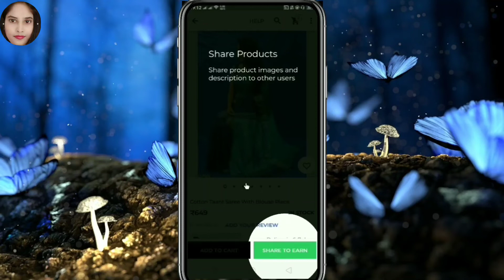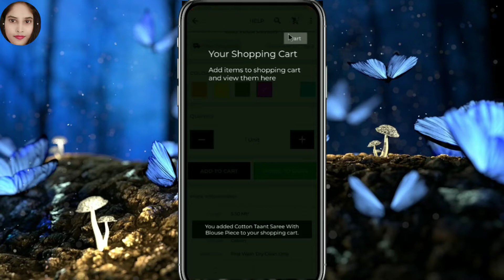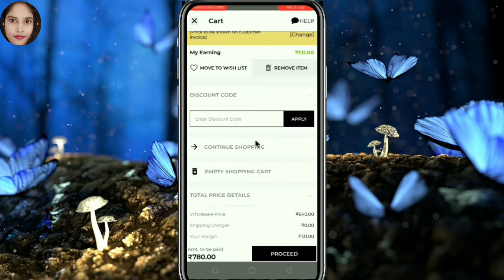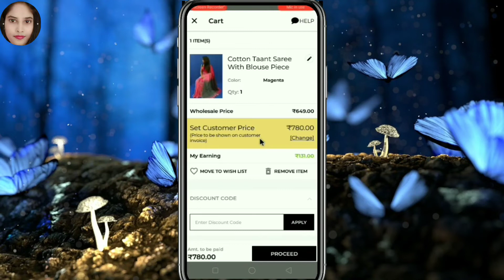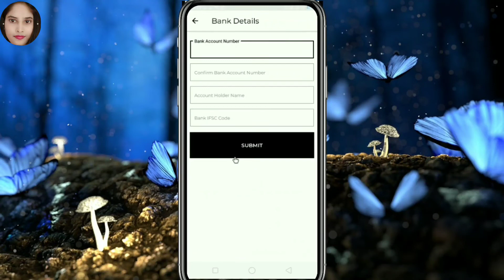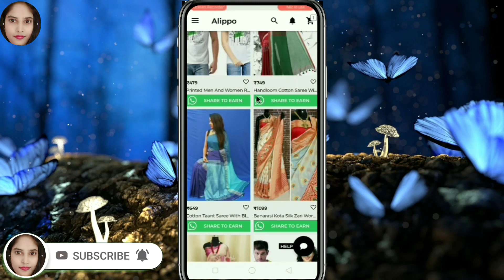Alippo app Full Review | How to Earn money from Alippo app | Alippo app Se Paise kaise kamaye 2021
Friends Mai Apko is Video me batane wali Hu ki kaise Ap Alippo reselling app Se Paise kaise earn Kare I hope ki Ap Sabhi ko ye Video Pasand Aye Mai hamesha Apke liye Online Earning se related
videos ko Laati Rahti Hu Agar Apko Hamara Video Pasand Aye To please

Make money on Alippo app,
How to Earn money on Alippo
Alippo app Se Paise kaise kamaye,